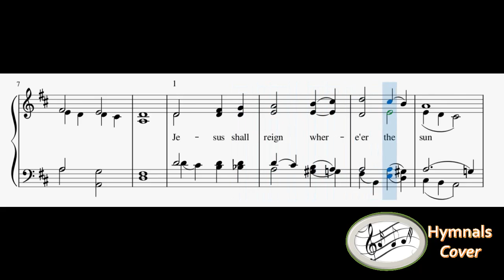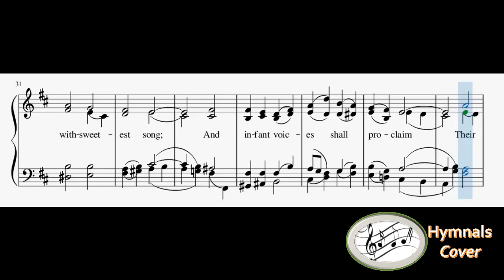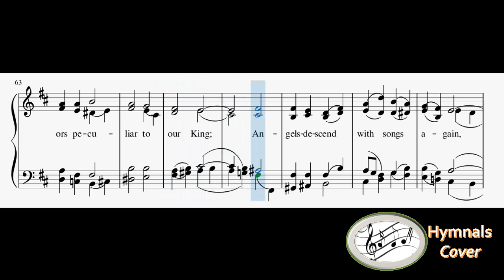227 – Jesus Shall Reign(Piano & Reed Organ)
1
Jesus shall reign where’er the sun
Does his successive journeys run;
His kingdom stretch from shore to shore,
Till moons shall wax and wane no more.

2
People and realms of ev’ry tongue
Dwell on His love with sweetest song,
And infant voices shall proclaim
Their early blessings on His name.

3
Blessings abound wherever He reigns;
The prisoner leaps to lose his chains;
The weary find eternal rest,
And all who suffer want are blessed.

4
Let every creature rise and bring
Honors peculiar to our King;
Angels descend with songs again,
And earth repeat the loud amen!